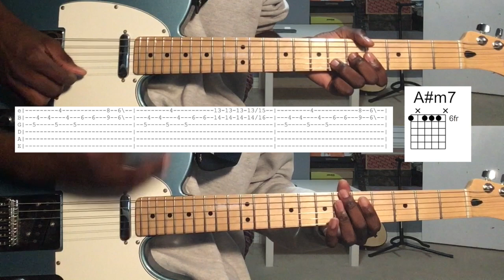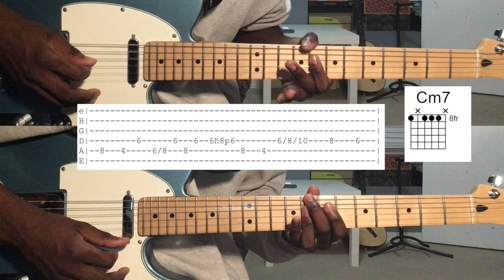Summer Salt - Rockaway Guitar Cover (w/tabs)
Summer Salt - Rockaway

Fender Player Telecaster Electric Guitar - Tidepool
Ibanez IBZ1G Amp
Zoom G1on Effect Pedalboard
effects used: chorus